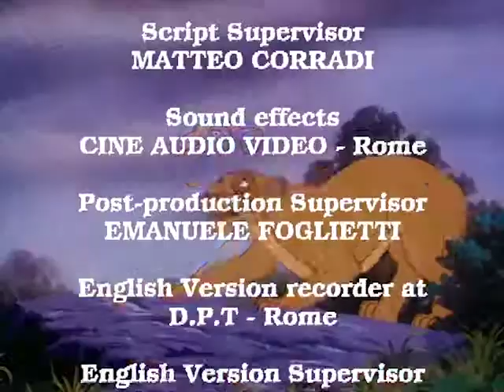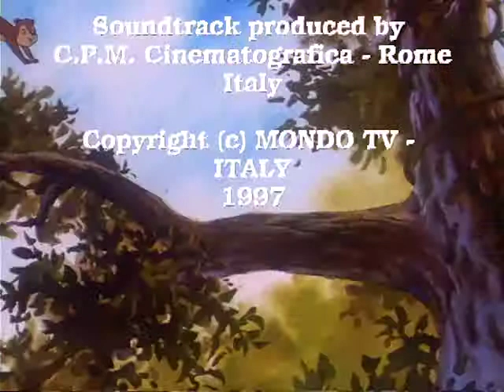HEADING FOR BISON COUNTRY - Pocahontas ep. 14 - EN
Pocahontas and her escort reach the Black Hills on horseback,in the land of Sioux. It's just winter and the snow slackens the pace. One morning, an enormous snow heap,as pushed by invisible hands, buries the tents where Pocahontas and a part of her escort are,but thanks only to the intervention of the horse of the girl they are saved. Matter of fact, the invisible enemy has created a barrier which make the intervention of the sacred animals impossible and so the group continues its journey more and more worried. When they arrive at Little Big Horn,Pocahontas has a vision about what will happen.Then all of a sudden she is attacked by a group of indians who seems to come from nowhere but when the escort and the sacred animals counter-attack the enemies fade away.